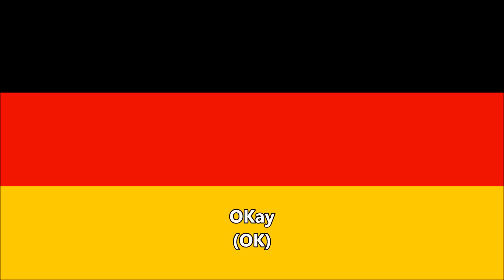サバゲでも使用できる簡易ドイツ語集 音声版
発音を真似て声に出してみましょう。